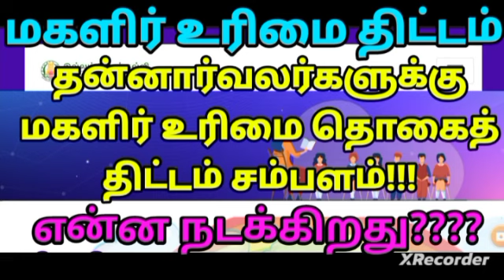kmut sarary| salary படுத்தும் பாடு